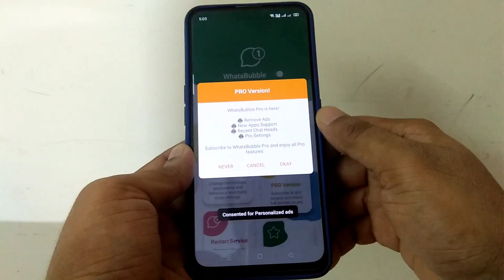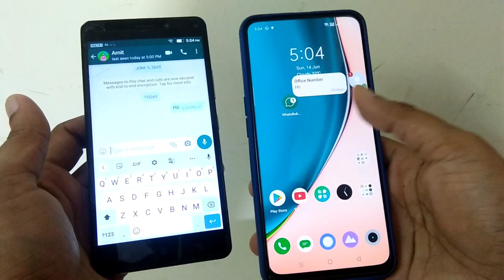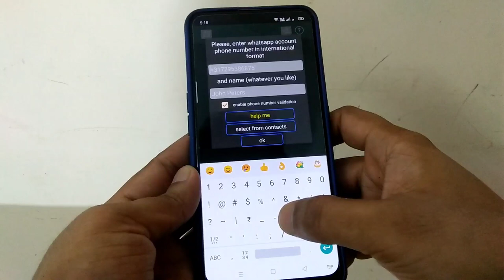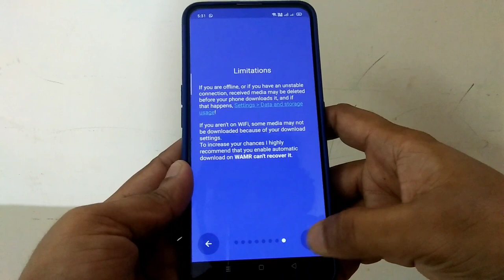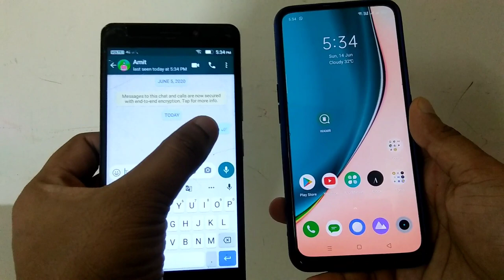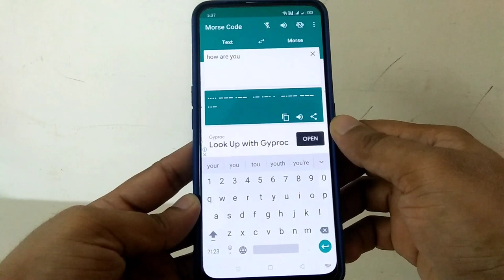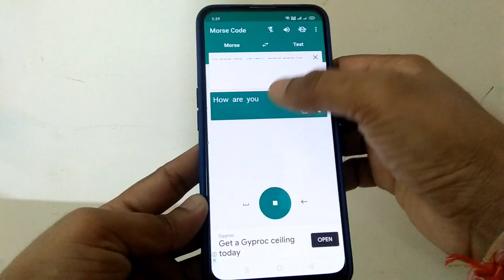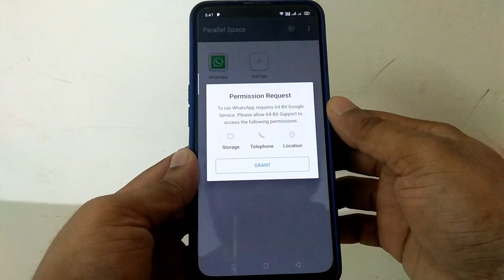Whatsapp A to Z Secret Tricks Complete Package 2020 !! Whatsapp All Hidden Features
Dosto aaj ke is video me whatsapp ke A to Z secret tricks ke bare me bataya gaya hai.
Is video me whatsapp trick ke ek complete package ke bare me bataya gaya hai.

Whatsapp top secret tricks
Whatsapp top hidden features
Whatsapp A to Z secret features
Whatsapp per bina online aaye kaise chat kare
Whatsapp ko servilance per kaise lagaye
Girlfriend online aayegi to milega notification
How to read whatsapp deleted message
How to see whatsapp delete message
How to watch whatsapp delete message
Whatsapp ke delete message ko kaise padhe
How to send secret message on whatsapp
Whatsapp per secret message kaise bheje
Ek phone me do whatsapp kaise chalaye
How to use two whatsapp in one phone
Use two whatsapp in single phone
Ek phone me 2 whatsapp kaise chalaye
Whatsapp new hidden features
Whatsapp A to Z hidden features